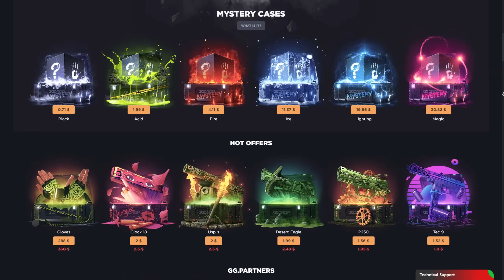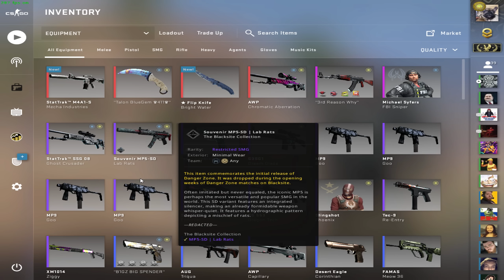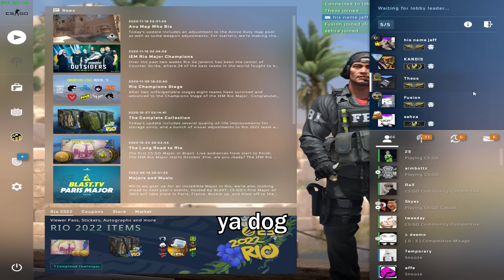0.01% CSGO Moments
This is almost the same odds as winning the lottery
💸 Redeem code AAAE4MD & SYTB7AJ for 2 free wheelspins!